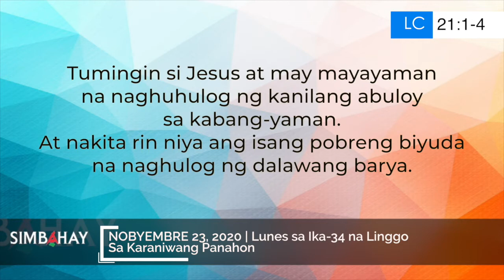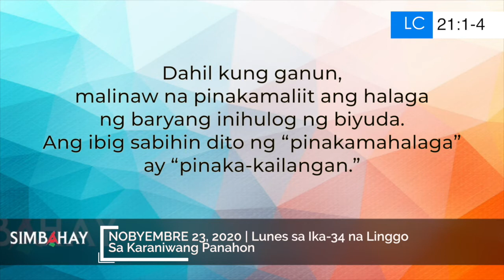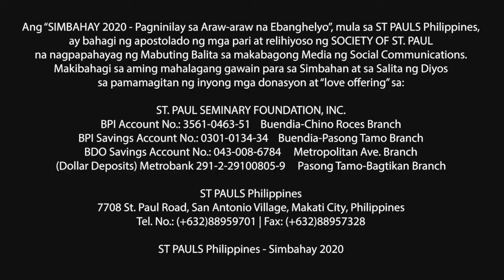Simbahay | Lunes sa Ika-34 na Linggo sa Karaniwang Panahon | Nobyembre 23, 2020